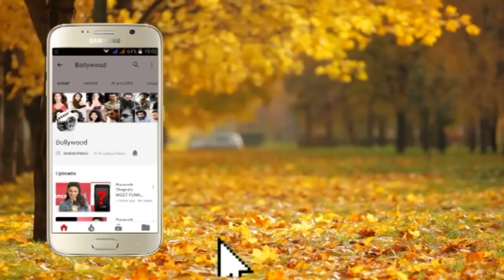SPOTTED Nushrat Bharucha in POLKA DOT DRESS At Mumbai Airport